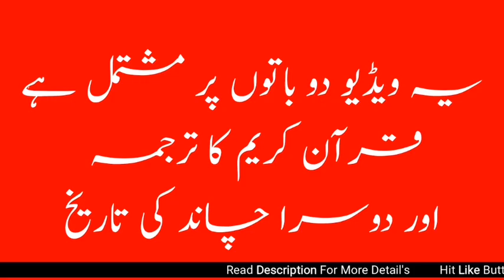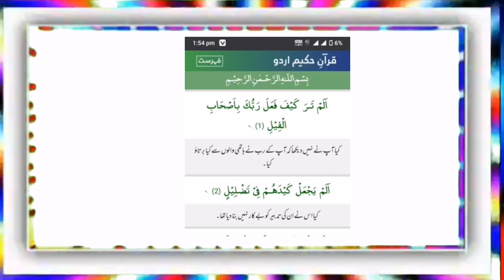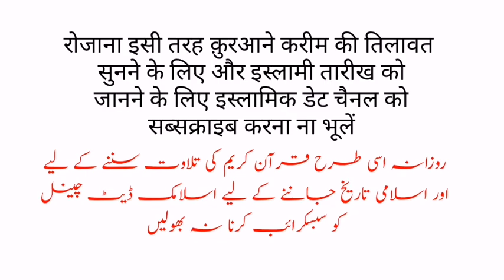Aaj Chand Ki Tarikh Kitni Hai By Islamic Date आज चांद की कितनी तारीख है| Moon Date Today 02 Dec 2022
Aaj Chand Ki Tarikh Kitni Hai By Islamic Date आज चांद की कितनी तारीख है| (1) November  2022

Moon Date
 चांद के बारे में खबर चांद की खबरें
हिजरी तारीख
इस्लामी महीना
 हिजरी महीना

English calender
Islamic calendar
urdu calendar

moon Date
Hijri date today
02 December 2022
moon Date 02 December 2022
Islamic Date 02 December 2022
Hijri date 02 December 2022
02 December 2022 Moon Date
02 Dec 2022 Moon Date
02 Dec 2022 islamic date
02 Dec 2022 urdu date
02 DEC 2022 Hijri Date
02 December 2022
moon Date 03 December 2022
Islamic Date 03 December 2022
Hijri date 03 December 2022
03 December 2022 Moon Date
03 DEC 2022 Moon Date
03 DEC 2022 islamic date
03 DEC 2022 urdu date
03 DEC 2022 Hijri Date

2022 उर्दू कैलेंडर
New Moon

Moon phases

Lunar calendar
 Moon 2022
Hijri Calendar
urdu calendar
moon Calendar